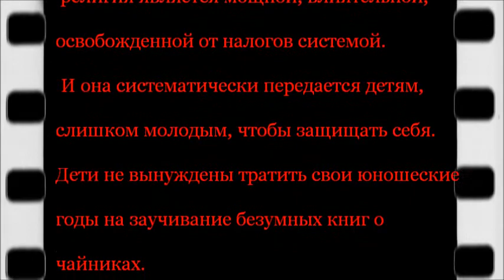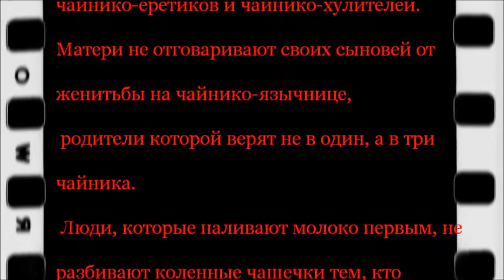Steampunk Art Чайник Рассела Tea cosy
Чайник Рассела (Чёрный Принц - Tea cosy).
 Russell's Teapot or the Black Prince?